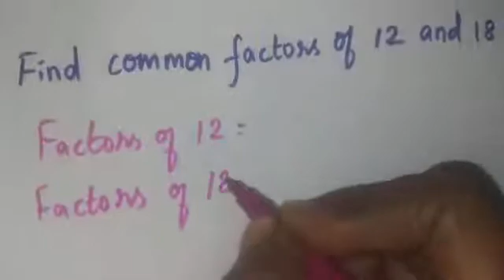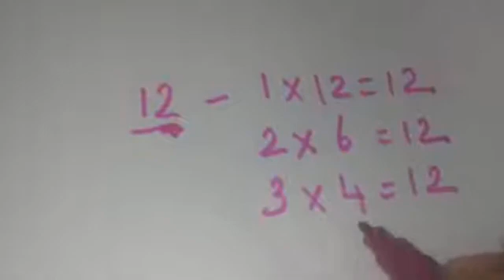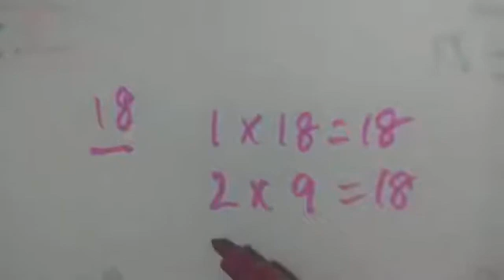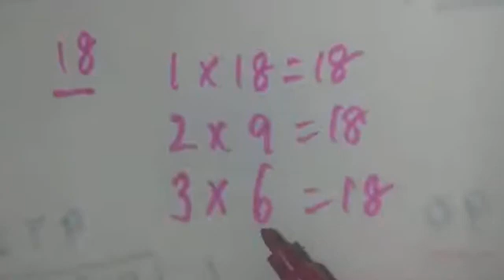Common Factors in Tamil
common Factor